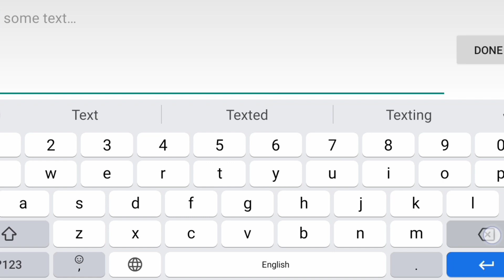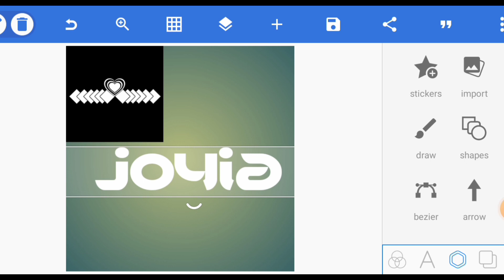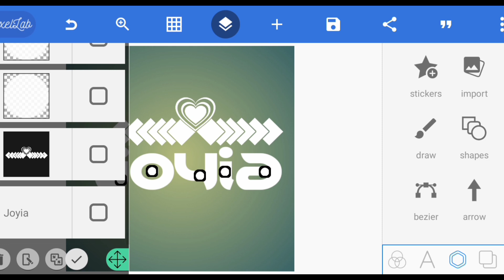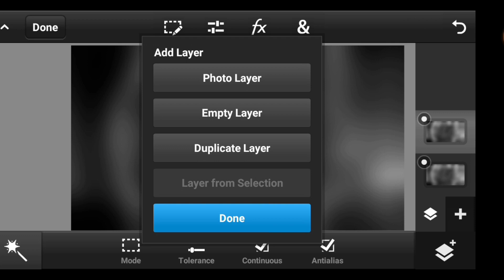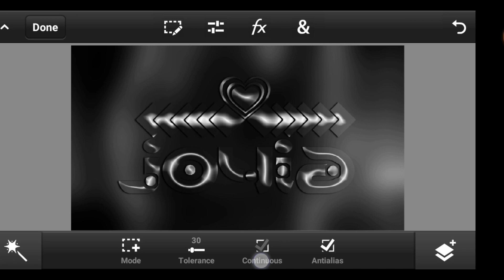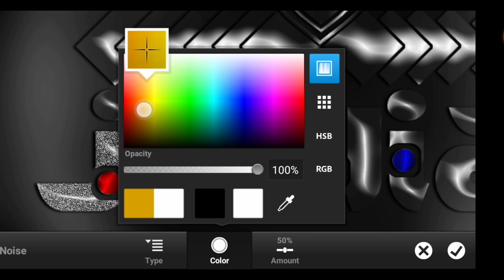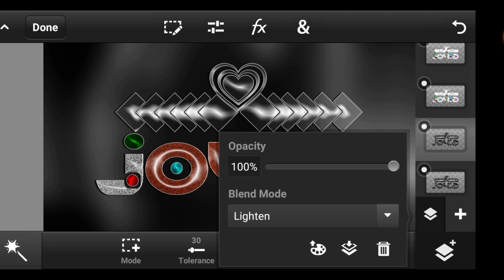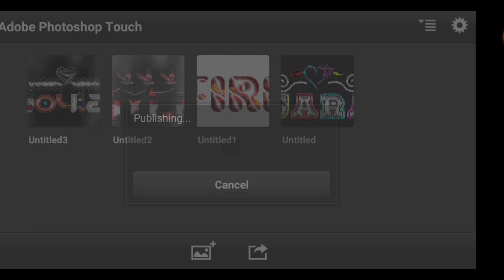Glass Font Photo Editing | new Glass font Dp editing in pixelLab ps touch in hindi | Zarraq Creation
Hy frinds i am Zarraq Shahzaib and today i will show in this tutorial video.